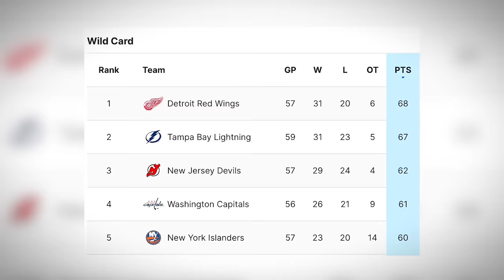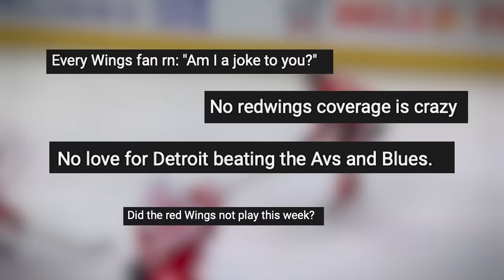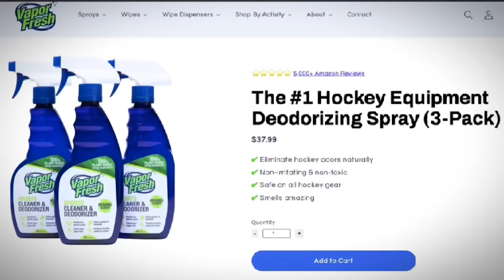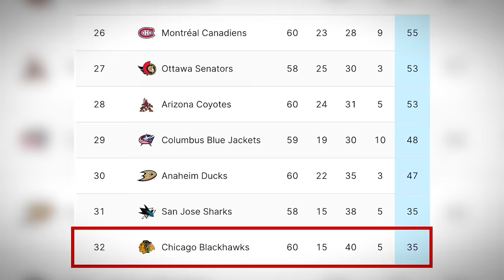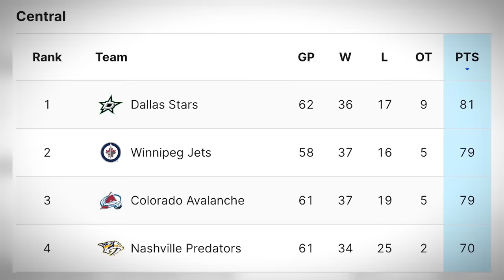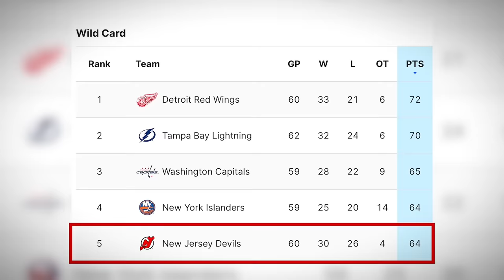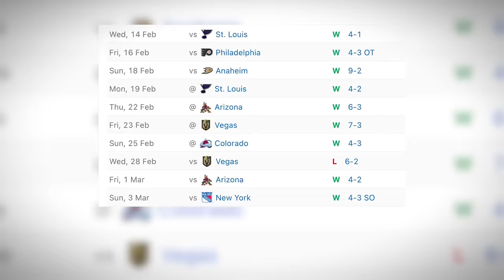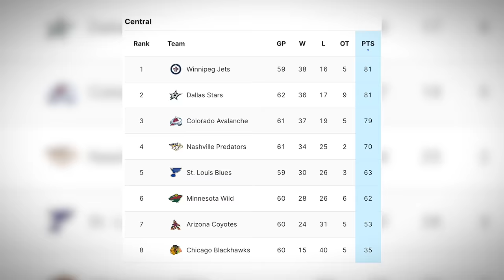The 2024 NHL Season Is Scripted... | Week 22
Everything that happened in the NHL for week 22.

Sunday - 0:20
Monday - 2:34
Tuesday - 3:38
Wednesday - 5:22
Thursday - 6:40
Friday - 9:26
Saturday - 11:00

NHL Recapy